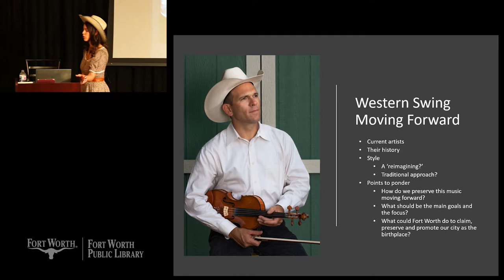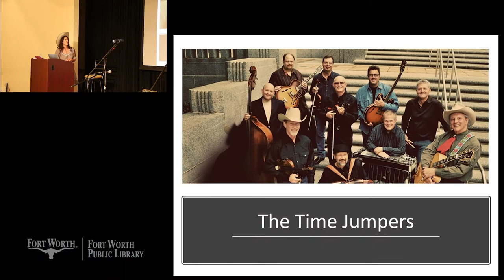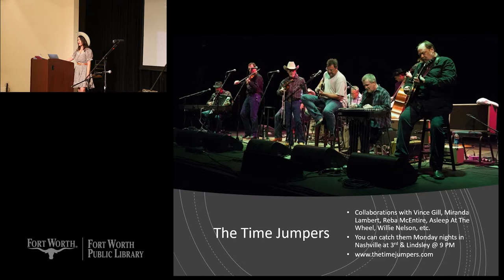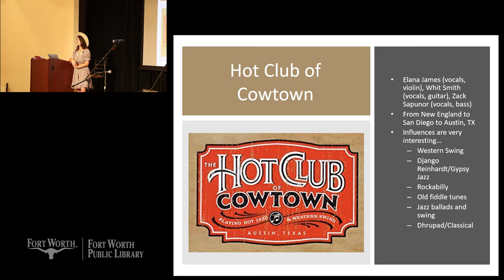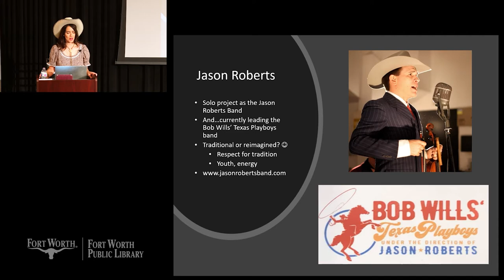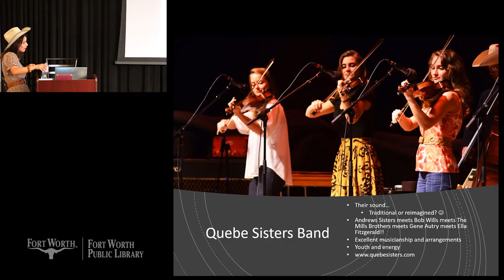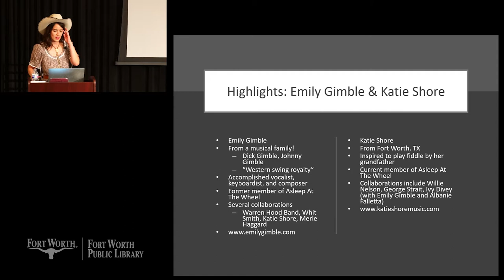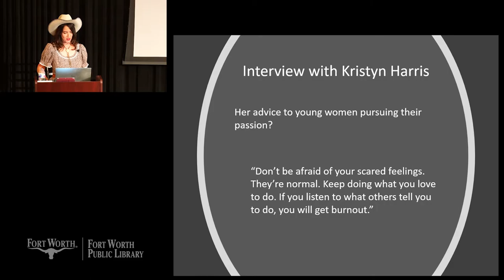The History of Western Swing with Ginny Mac (Pt. 4) | Fort Worth Public Library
Join us and explore the history of Western Swing music with a focus on its roots in Fort Worth, TX, with the city's very own accordionist, Ginny Mac.

This fourth and final part in our series takes a look at the future of Western Swing music and includes a short concert from Ginny and her band!